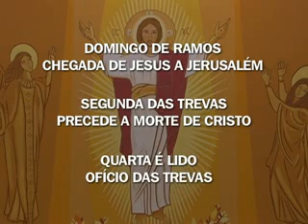SEMANA SANTA 27.03.13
Depois de passar os 40 dias da Quaresma, o Domingo de Ramos iniciou a Semana Santa. Mas o que significa essa semana? Confira na reportagem.